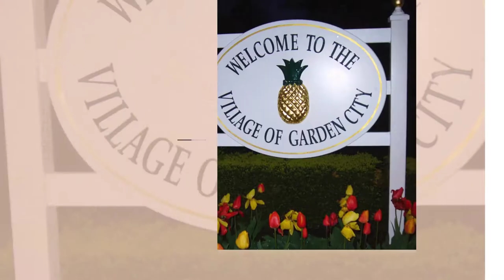Homes In Garden City NY